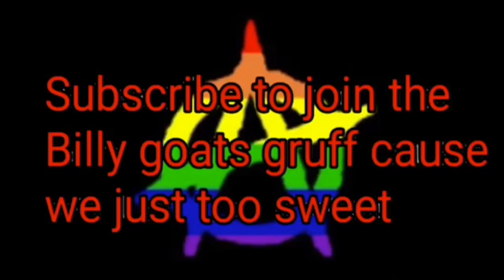Terminator Dark Fate: WHAT COULD GO WRONG?!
Why must movies I have hope for kill me
Outro by antiplier edits, song by it lives it breathes
I don’t own the song nor do I make claims of owning it